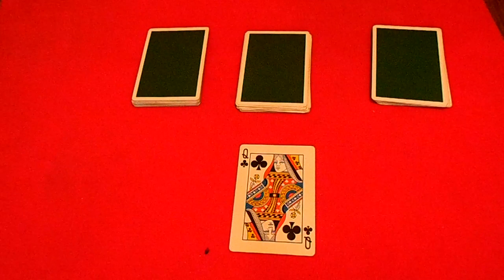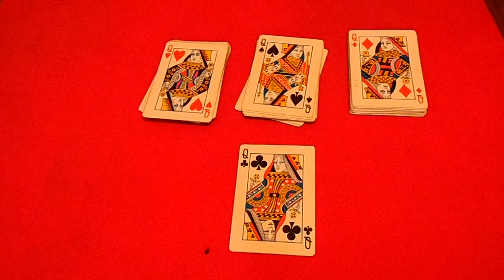Простенький фокус для друзей, как удивить друзей фокусом?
Обучение:
Вы хотите удивить друзей фокусом с картами? В этом видео я покажу вам простенький фокус для друзей, берите колоду в руки и учитесь классным фокусам с картами для друзей.